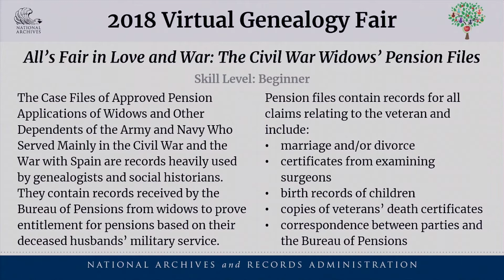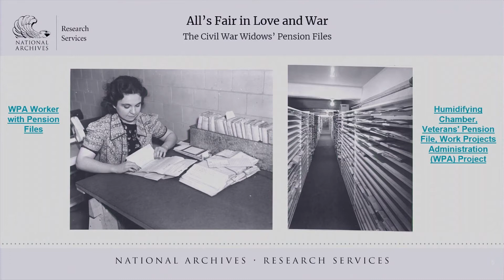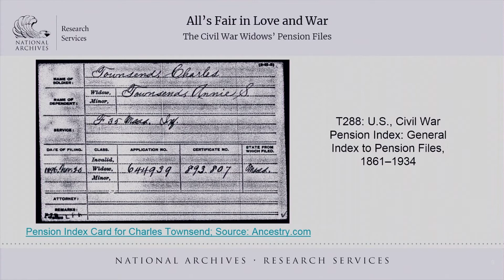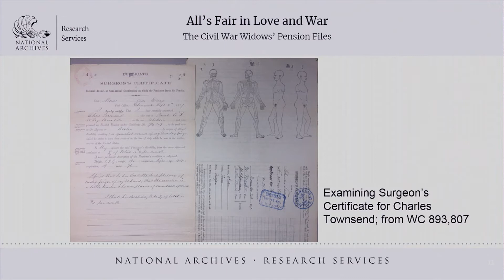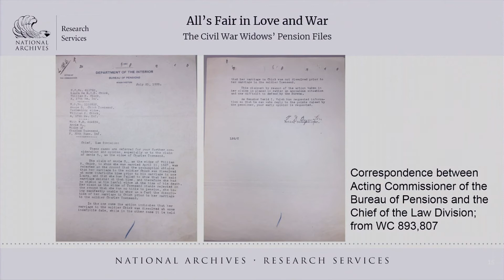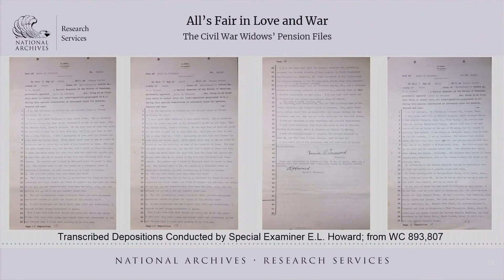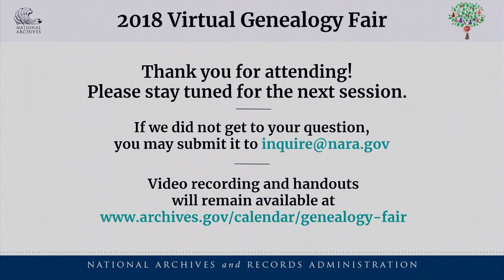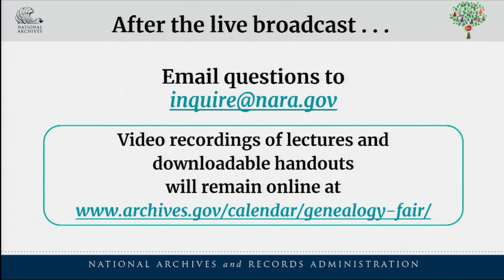2018 Genealogy Fair Session 3 - All’s Fair in Love and War: The Civil War Widows’ Pension Files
The Case Files of Approved Pension Applications of Widows and Other Dependents of the Army and Navy Who Served Mainly in the Civil War and the War with Spain are records heavily used by genealogists and social historians. They contain records received by the Bureau of Pensions from widows to prove entitlement for pensions based on their deceased husbands’ military service.

Pension files contain records for all claims relating to the veteran and include:
- marriage and/or divorce
- certificates from examining surgeons
- birth records of children
- copies of veterans’ death certificates
- correspondence between parties and the Bureau of Pensions

Presented by Alexandra Villaseran, processing archives technician at the National Archives in Washington, DC.